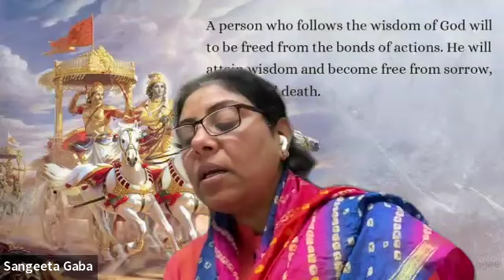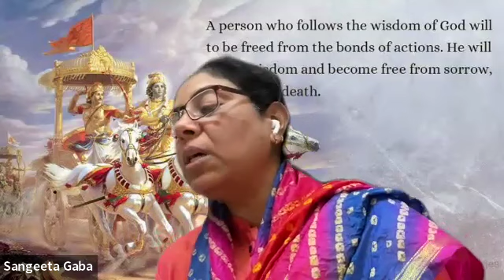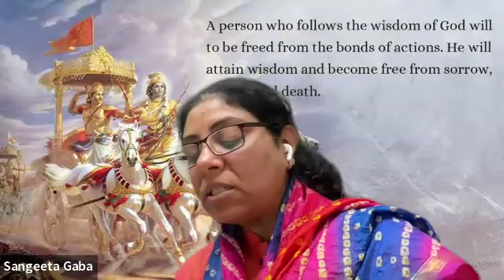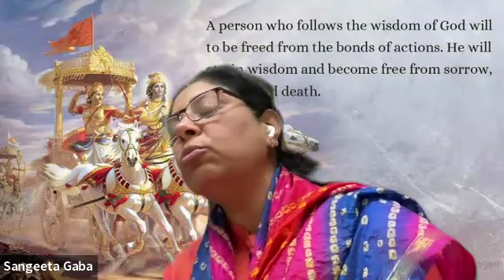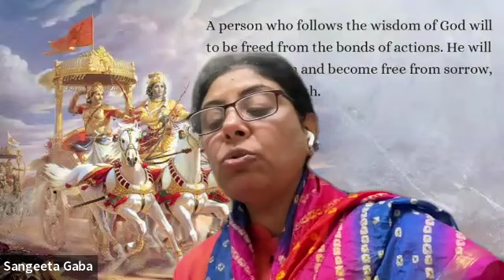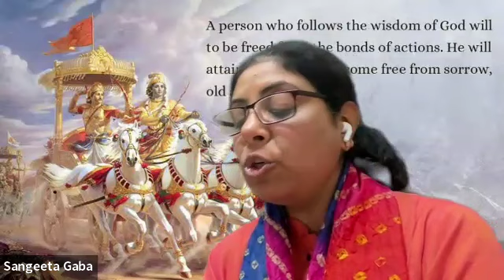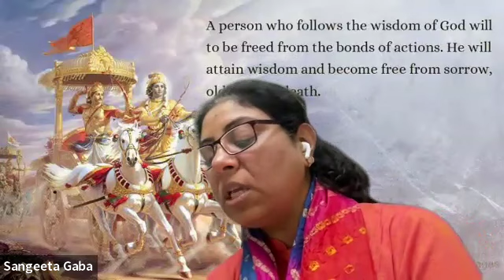Day 91| श्रीमद्भगवदगीता |Shrimad Bhagavad Gita Shaloks explained by Shrimati Sangeeta Gaba |March 27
संत श्रध्दा राम सत्संग Sant Shardha Ram Satsang on Zoom